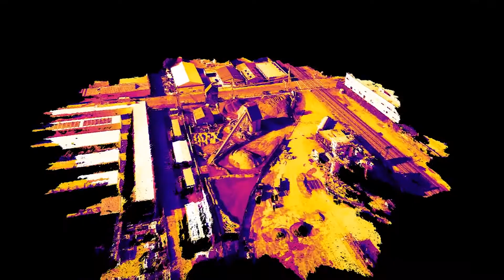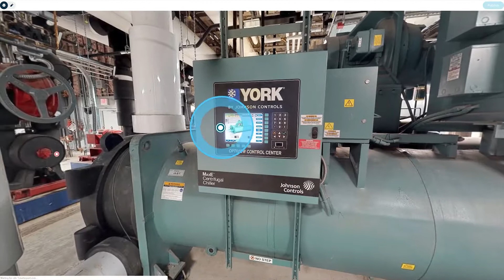Industrial Header 2019